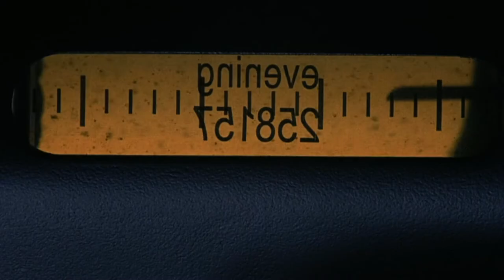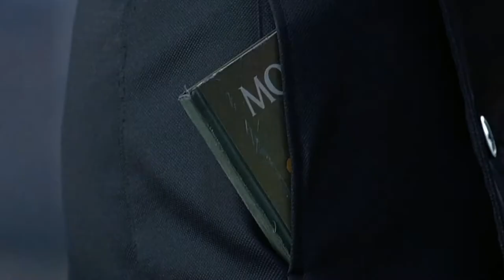Pull This Trigger | John Preston (Equilibrium)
Recently threw this movie on for some friends who hadn't seen it. Forgot how much I adored this protagonist! Such an underrated movie.(Don't worry, the 600 sub special will be made eventually. Just a minor side quest here)

Clips: Equilibrium